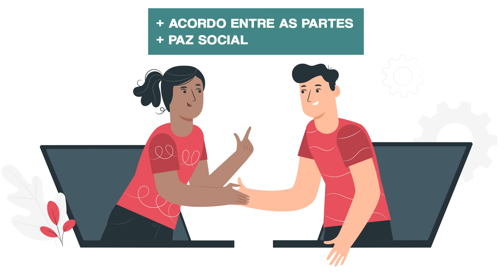Cejusc de Pontes e Lacerda disponibiliza canais de atendimento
📢 O Cejusc de Pontes e Lacerda não interrompeu suas atividades!

❓ Se você precisa de ajuda para resolver conflitos como:

📄 Guarda dos filhos ou visitas;
🍴 Pensão Alimentícia;
➗ Divórcio;
🤬 Brigas entre vizinhos ou outras discussões;

🤝🏻 Entre em contato com o Cejusc de Pontes e Lacerda e resolva de maneira fácil, gratuita e segura!